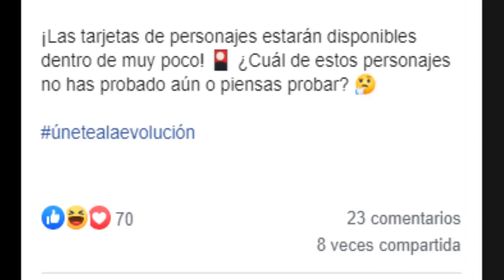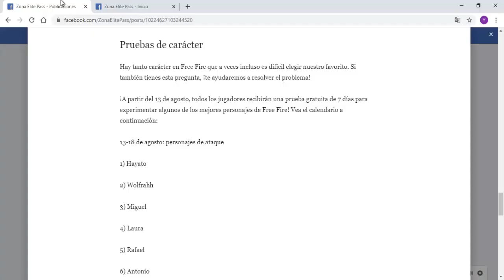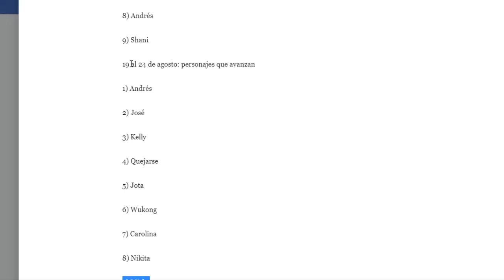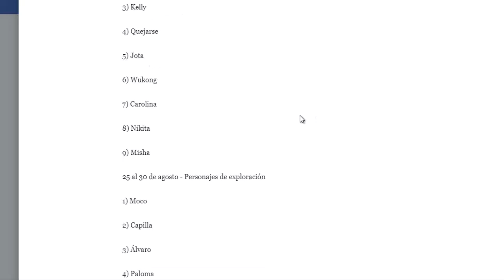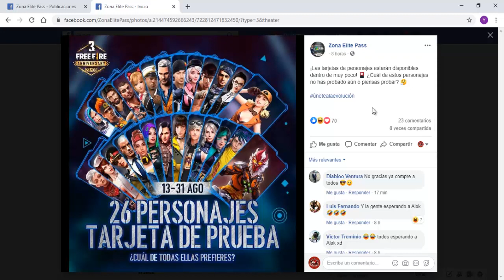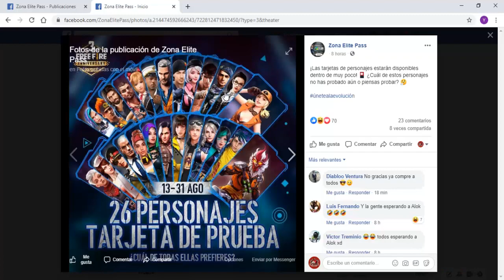PERSONAJES GRATIS POR 7 DIAS (TARJETA DE PRUEBA) - TERCER ANIVERSARIO DE FREE FIRE